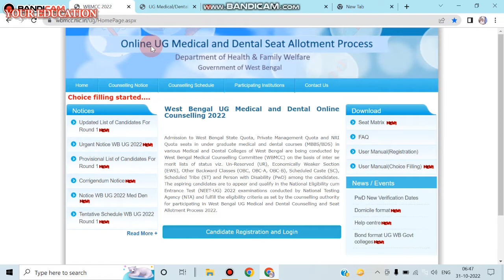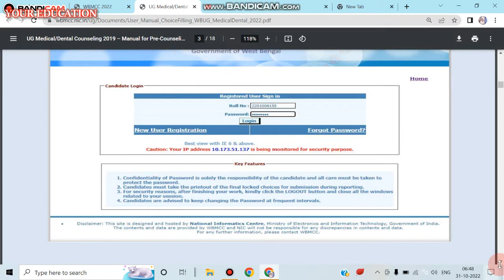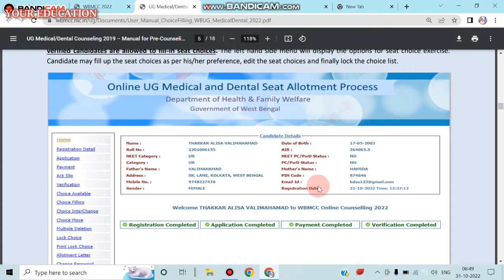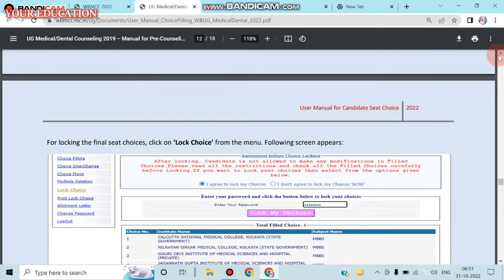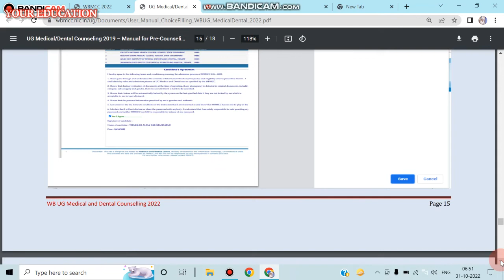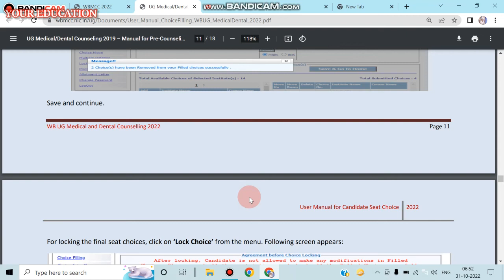WBMCC NEET UG LATEST NEW UPDATES 2022. UG NEET CHOICE LOCKING & UPDATE FULL GUIDE LINE.